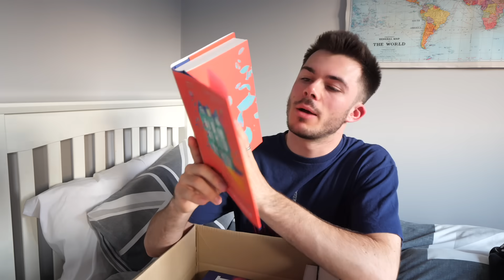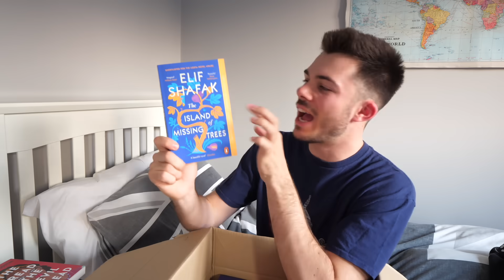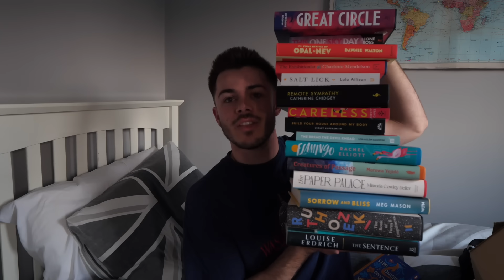every book longlisted for this year's women's prize (2022)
thank you to the Women's Prize for Fiction for generously allowing me to share this exciting and diverse long-list with you